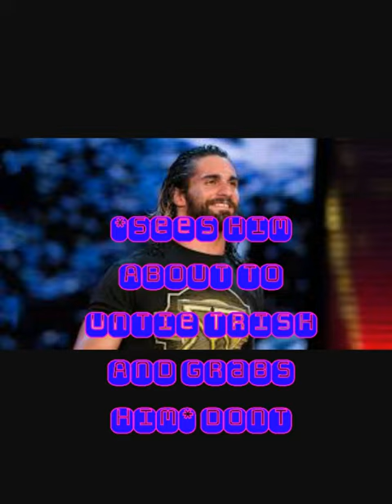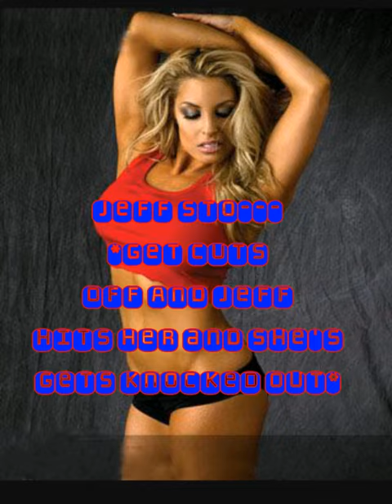Wwe love story ep2. Read down blow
Hey guys sorry For not putting Sasha,and Seth and Dean and Aj lee My slide show maker is not working sorry. my Xtream Besties Please Understand